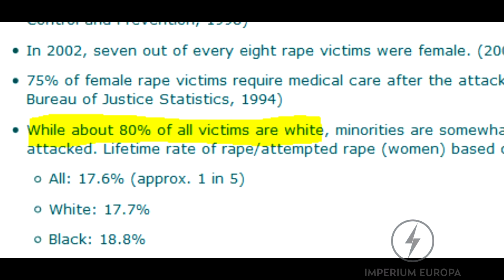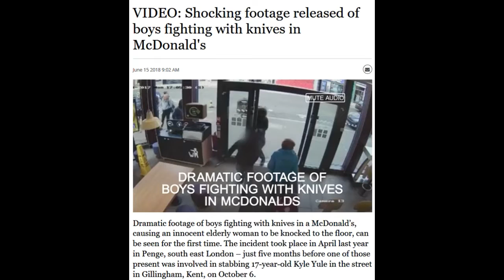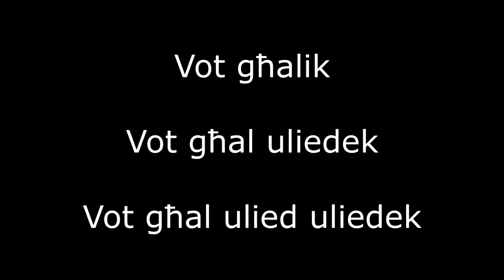Insiru barranin f'artna. Jġorru s-skieken minn età żgħira.